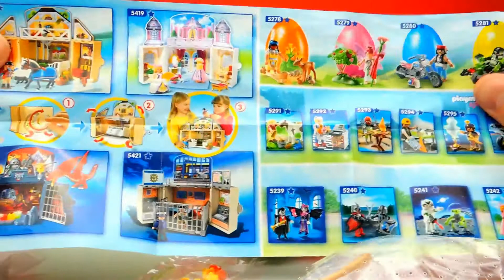Playmobil Spielzeug im Ü Ei